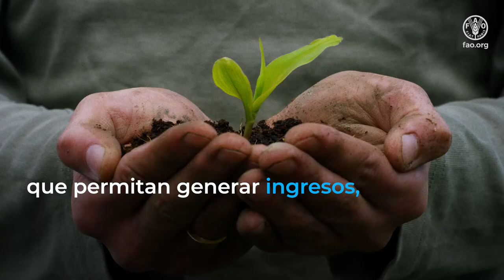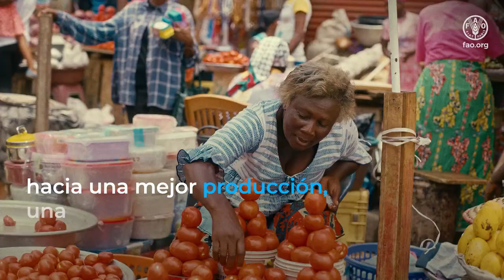Conferencia Mundial sobre Producción Vegetal Sostenible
La Organización de las Naciones Unidas para la Alimentación y la Agricultura (FAO) está organizando la Conferencia Mundial sobre Producción Vegetal Sostenible con el tema “Innovación, eficiencia y resiliencia”. La Conferencia servirá de foro neutral para mantener diálogos centrados en la innovación que permite crear sistemas eficientes de producción vegetal con resiliencia a las tensiones bióticas y abióticas, el cambio climático los peligros naturales y las perturbaciones geopolíticas.

La agricultura del mañana tendrá que producir más alimentos con una huella ecológica menor, y contribuir a sistemas agroalimentarios locales diversificados y fuertes que sean más resilientes a las crisis y perturbaciones geopolíticas.

En la Conferencia se generarán datos fidedignos para la adopción de medidas que faciliten la transformación los sistemas agroalimentarios para una mejor producción, una mejor nutrición, un mejor medio ambiente y una vida mejor sin dejar a nadie atrás.